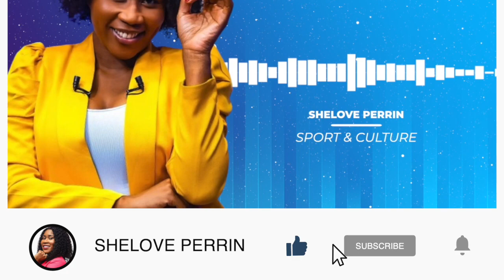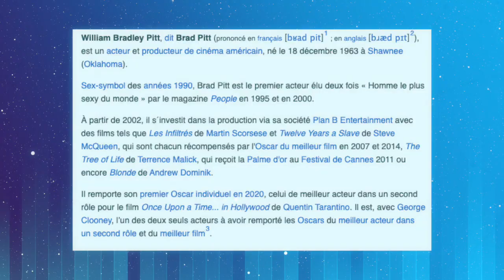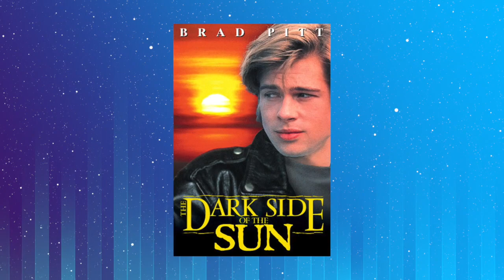BRAD PITT Biographie Biography of BRAD PITT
Nou Bezwen 100,000 Abone Sou Chanel la pou ka Fè Pati Fanmi SHESHE A

KONTINYE BA NOU LOVE LA, POU KA JWEN PLIS VIDEO PLIS DISTRAKSYON MESI FANMIM YO